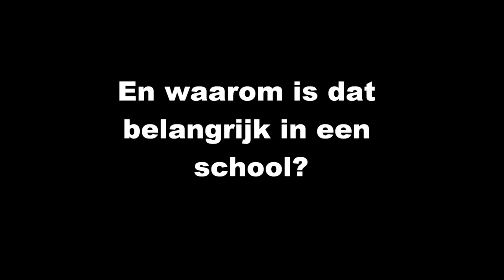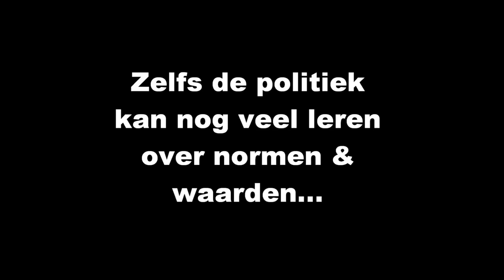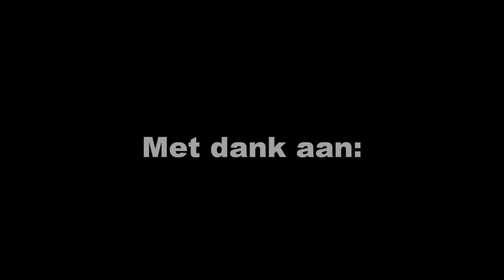Normen en Waarden.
Normen en waarden zijn erg belangrijk in een school, daarom is er een filmpje over gemaakt.
In samenwerking met VOS/ABB en Thorbecke Scholengemeenschap.
Gemaakt door Eva Driessen en Daisy Nales